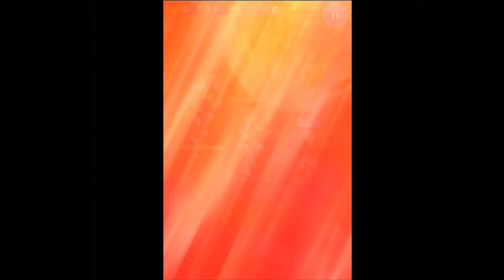FFII Full Throttle - Gigas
I wanted to try Gigas FT in CM-style, since my FFII synergy is quite good. Here the result.

Perform by Racsa.